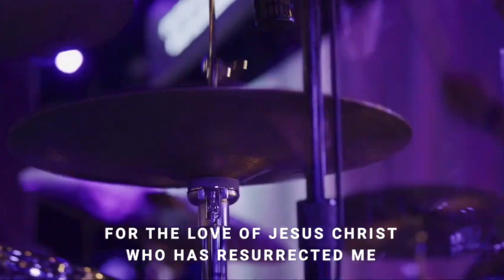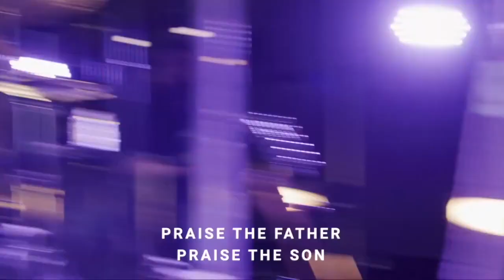David Funk - King of Kings / We Fall Down / Forever (spontaneous + expanded) LIVE Bethel Music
I do not claim ownership rights of the video and/or music.

David Funk - King of Kings / We Fall Down / Forever (spontaneous + expanded) LIVE Worship Bethel Music. Recorded live in Redding, CA.